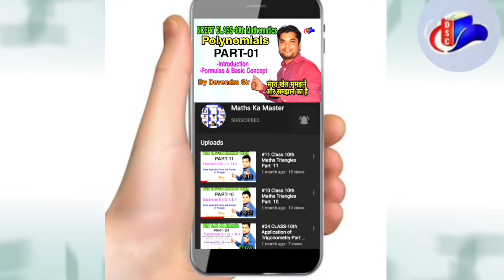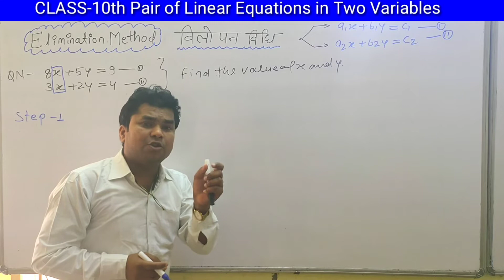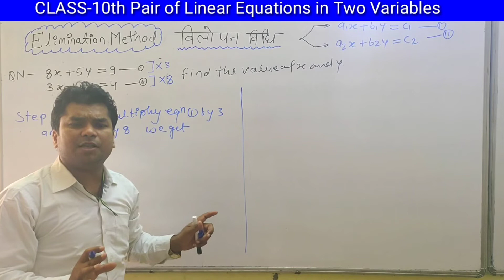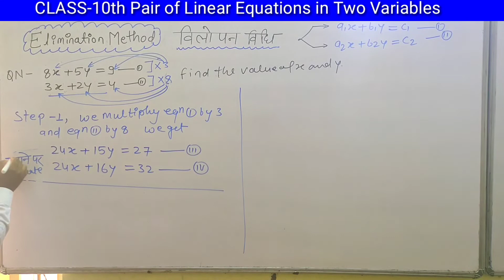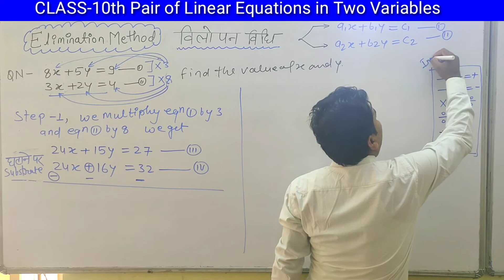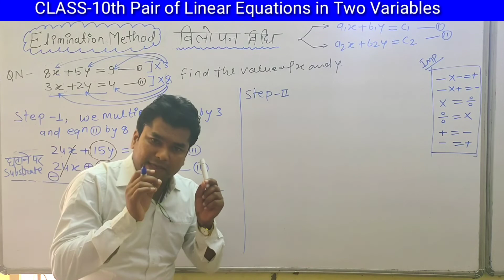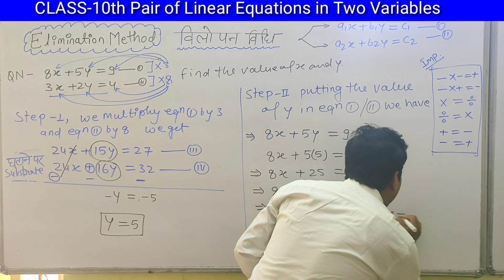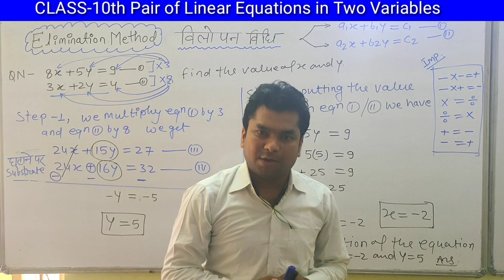CLASS-10th Maths Chapter-03 Elimination Method विलोपन विधि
Class 10 Maths Pair of linear Equations in Two Variables

ALSO WATCH